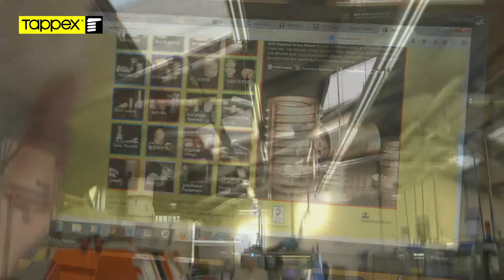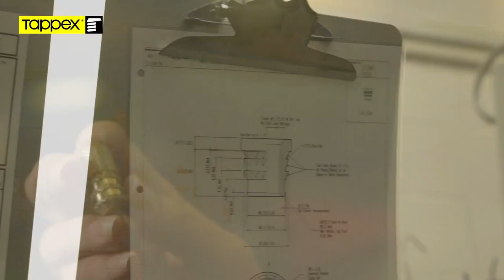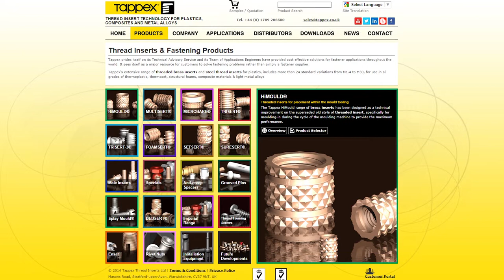A History of Tappex Thread Inserts UK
A brief history of Tappex Thread Inserts Ltd. A UK manufacturer and worldwide exporter of threaded inserts for plastics, composites, metals and wood since 1956. Based in Shakespeare's home town of stratford upon avon, this HD video offers aerial views over Stratford and the Shakespeare theatre